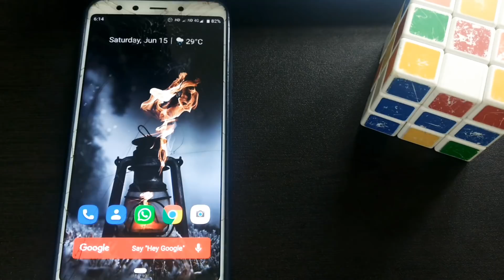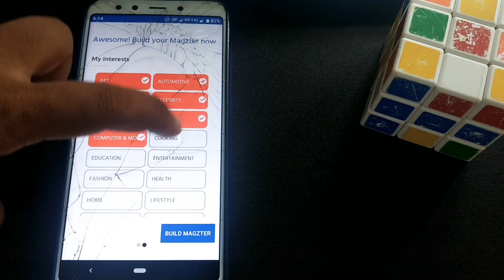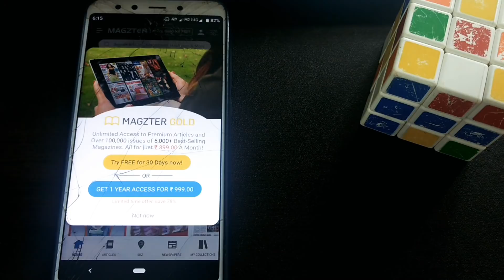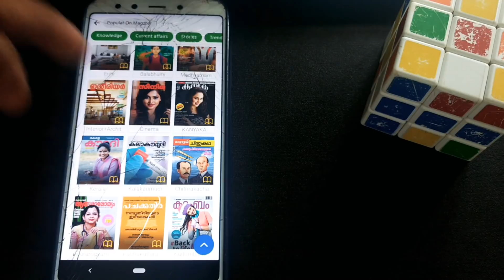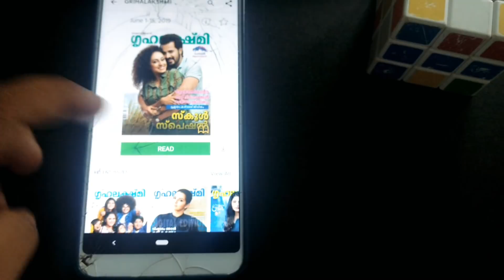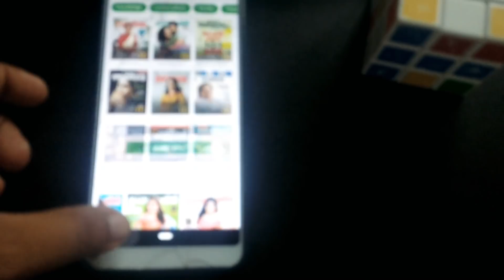എല്ലാം കൂടി ഒറ്റ അപ്പിൽ..HOW TO READ ALL MAGAZINES WITH SINGLE APP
ANDROID-IOS
നിങ്ങളുടെ എല്ലാം ഇതിൽ ഉണ്ട്. ഒരിക്കലും നഷ്ടം അവില്ലാത്ത ഒരു അപ്പ്.